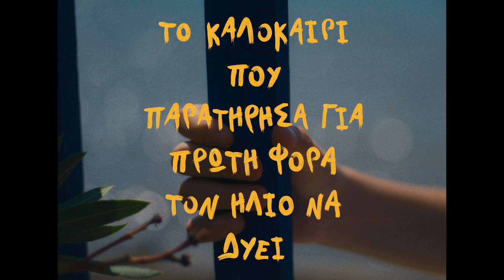THE FIRST SETTING SUN OF SUMMER Trailer // IN THE PALACE ISFF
The First Setting Sun of Summer (dir. Asteris Tziolas / Greece / 2023 / 22’20’’)

BEST SHORT FICTION (Oscar® qualifying)

21st IN THE PALACE International Short Film Festival 2024